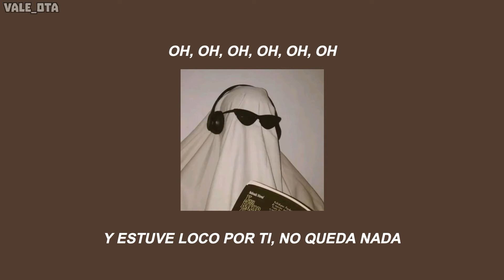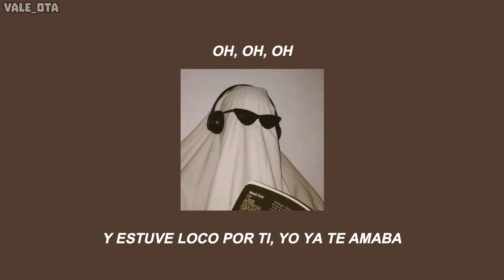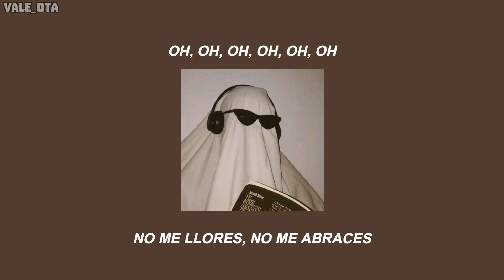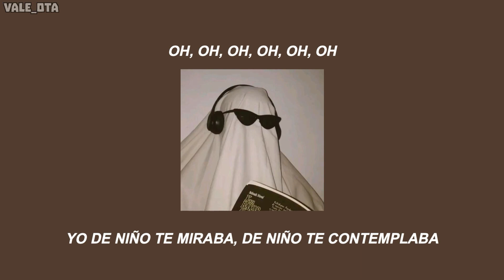Pedro Suárez Vértiz - Cuéntame | 1 HORA + LETRA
Oah!
Gracias por los pedidos, los estaré subiendo muy pronto.
Espero les guste, cuídense y recuerden tomar agua. ♡

♪ Letra:
Era increíble
Su conducta era terrible
Hoy la encontraron con un par de locos
Asaltando personas de ciudad en ciudad

En su mirada el amor ya no moraba
Pero eran tan bellos sus ojos
Que todos se olvidaban de su realidad

Cuéntame
Cuéntame sobre tu vida
Y trataré
De quererte todavía

Ay Dios, ay Dios, ay Dios
Yo era un niño que se ponía loco
Cuando la contemplaba siempre al modelar

Ella lloraba y nadie la consolaba
Mi corazón se quebrantó de a pocos
La mujer más hermosa ya no volverá

Cuéntame
Y trataré
De quererte todavía

No desesperes si algo queda en mí, tu puedes
Salir de esta así me cueste todo
Pero a mí sí me cuentas toda la verdad

Cuéntame mi amor
Cuéntame mi amor
Cuéntame mi amor
Cuéntame mi amor

No me llores, no me abraces, no hagas nada
Ya no sé si tu lo valgas todo
Aunque fuiste algo que no se puede olvidar

Solo recuerda cuando llores de ese modo
Que el mejor remedio de todos
Es pensar en aquellos que hiciste llorar

Vamos cuéntame, amor, cuéntame sobre tu vida
Y trataré de quererte todavía, no me llores, no me abraces
No me abraces, no hagas nada, que yo sé nada
Cuéntame sobre tu vida, cuéntame sobre tu vida

Porque de ti no queda nada, no queda nada
Y estuve loco por ti, yo ya te amaba
Yo de niño te miraba, de niño te contemplaba
Y estuve loco por ti, no queda nada

No me llores, no me abraces,
No me abraces, no hagas nada
Porque de ti no queda nada, porque de ti no queda nada